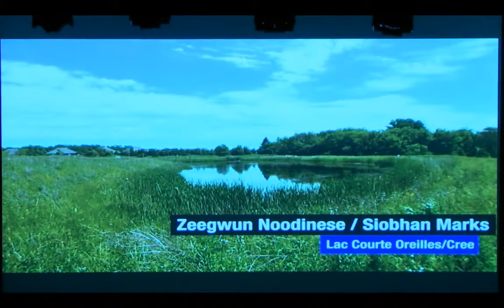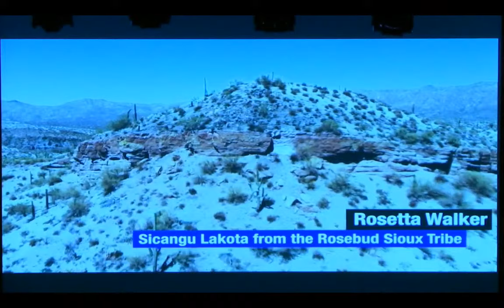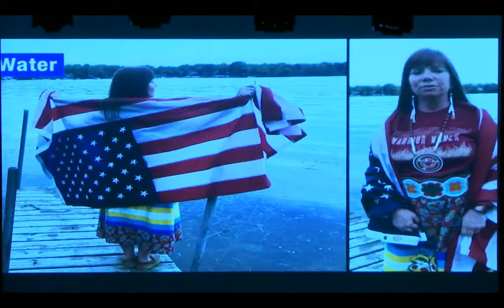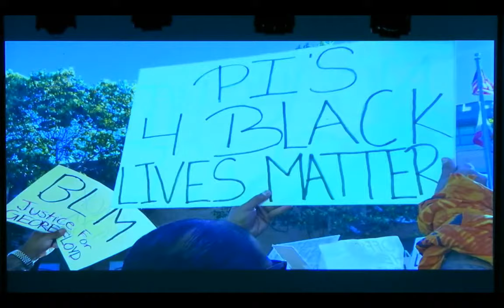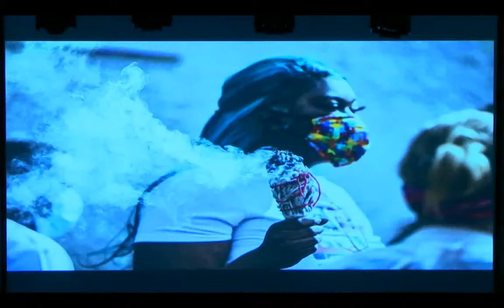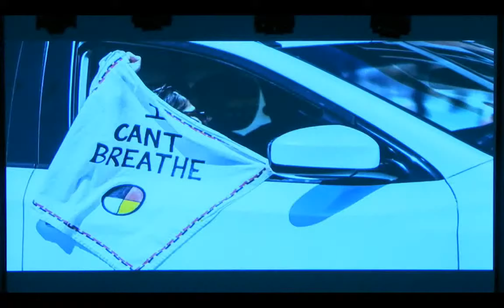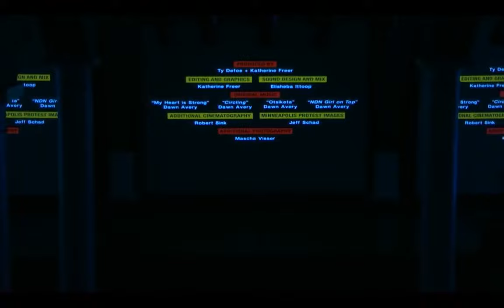We Will Always Be Here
Celebrate Indigenous Peoples' Day with Grammy Award–winning composer, 2021 Helen Merrill award-winning playwright, librettist, interdisciplinary artist, actor, choreographer, eagle dancer, and hoop dancer Ty Defoe (Giizhig). Ty, who is from the Oneida and Ojibwe Nations, interweaves artistic projects with social justice, indigeneity, trans rights, Indigi-Queering, and environmentalism. He will be joined by multiple other artists including Grammy-nominated cellist/vocalist/composer and world music artist Dawn Avery, vocalist, actress, percussionist, and choreographer Joan Henry, actor Jake Hart, Eagle Project theater company founder Opalanietet, and actor Tanis Parenteau, among others.